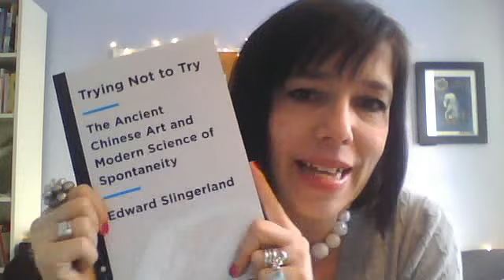Grrr, Found Episodes & Finding Time to Read: BtS Jamie Ridler Studios 12 Feb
Every weekday morning creative living coach Jamie Ridler invites you Behind the Scenes at her studio. Today: Finding lost episodes of the podcast, wearing my Wilma necklace and finding time to read.

Mentioned in Today's Show:

Trying Not to Try: The Ancient Chinese Art of Modern Science and Spontaneity by Edward Slingerland